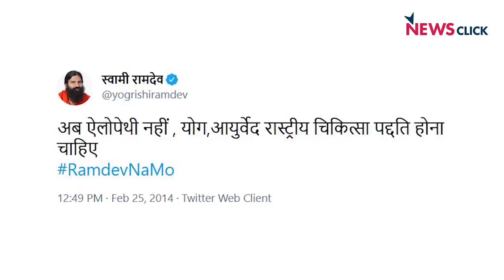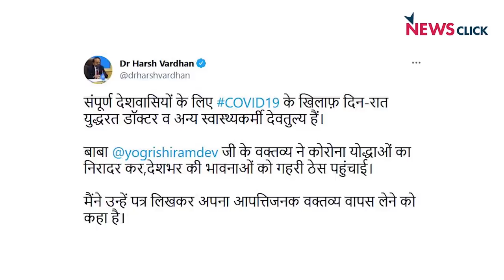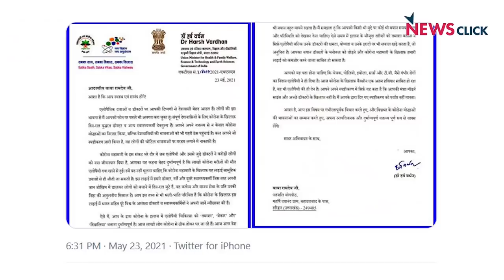डॉक्टर्स का अपमान बन्द कीजिये रामदेव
कल योग गुरु और व्यापारी रामदेव को मोदी सरकार से कड़ी फटकार मिली, उस बयान के लिए जिसमे वो ऑक्सीजन की कमी से मर रहे लोगों और दवाइयों का अनादर कर रहे थे। अभिसार शर्मा आज न्यूज़ चक्र में आपको बता रहे हैं के किस तरह से सरकार के शह पर रामदेव हमारे डॉक्टरों का अपमान कर रहे हैं